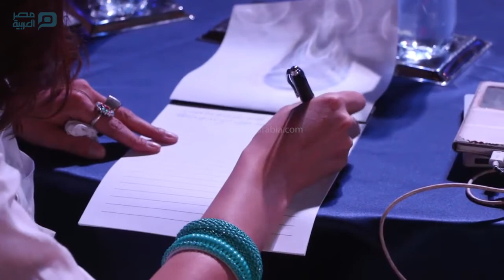مصر العربية | انطلاق أول مكتب لموسوعة جينيس للأرقام القياسية في مصر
أعلنت بول أونيل نائب رئيس جينيس للأرقام القياسية أن موسوعة جينيس للأرقام القياسية عن انطلاق أول مكتب في مصر، بحضور الدكتور يحيى راشد وزير السياحة.